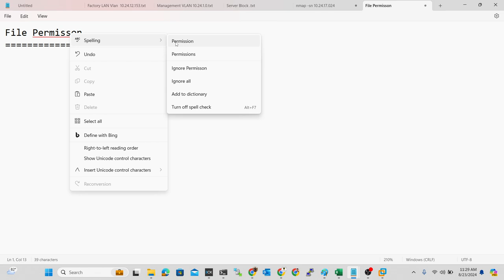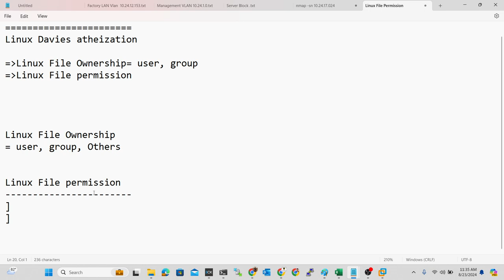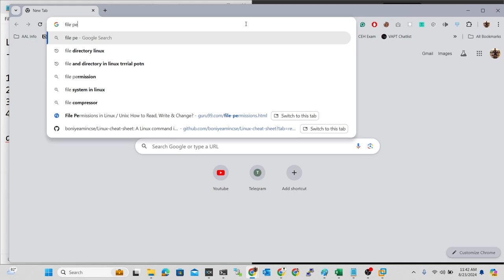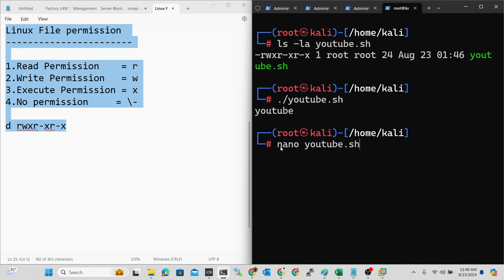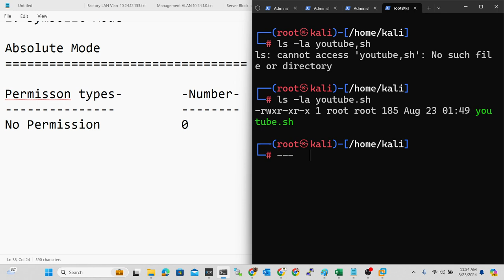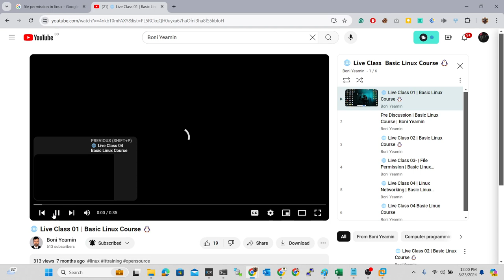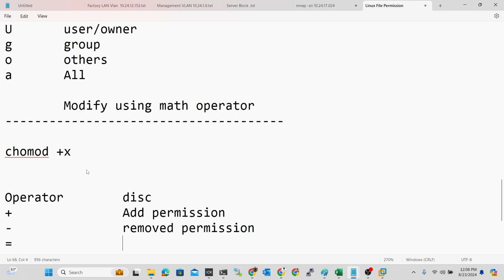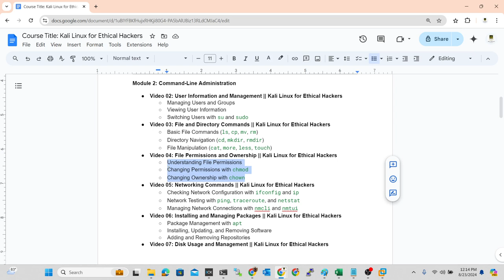04. File Permissions and Ownership || Kali Linux for Ethical Hackers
Dive into the world of file permissions and ownership in Kali Linux, specifically designed for ethical hackers. Understanding how to manage and manipulate file permissions is critical for securing systems and performing penetration tests. In this video, we'll cover essential commands like chmod, chown, and chgrp, and explain how to control access to files and directories effectively. Enhance your ethical hacking toolkit by mastering these fundamental concepts in Kali Linux.